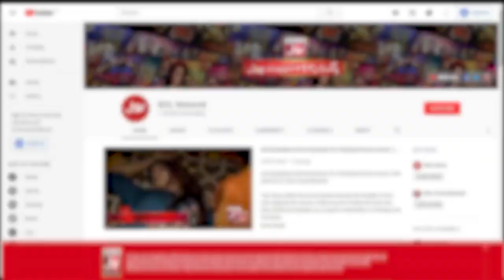Mehak Gill Singing Madam Noor Jahan Song | Game Show Pakistani | Pakistani TikTokers | Sahir Lodhi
Mehak Gill Nay Gaaya Madam Noor Jahan Ka Khoobsurat Gaana

Mehak Sang Madam Noor Jahan's Beautiful Song